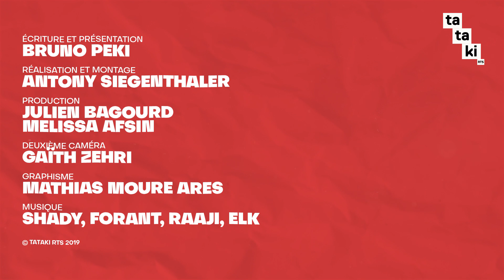Les Suisses votent pour interdire l'avion pour les voyages en Europe - PRANK CAMERA CACHEE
Aujourd'hui Bruno Peki essaie de faire signer une fausse initiative pour interdire l'avion pour les voyages en Europe. On parle énormément d'écologie en Suisse et partout dans le monde, mais est-ce que les gens seront d'accord de renoncer à leur petits weekends improvisés à Barcelone ou à se taper des heures de train pour aller en vacances ?

On a décidé de tester les réactions des gens sur des sujets de société en leur faisant signer de fausses initiatives politiques en caméra cachée. Alors, tu signes?